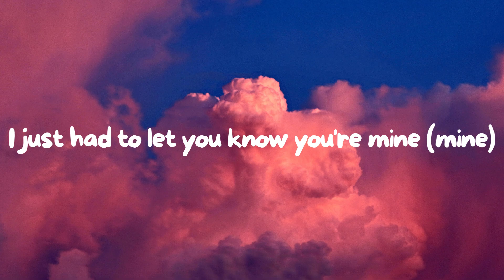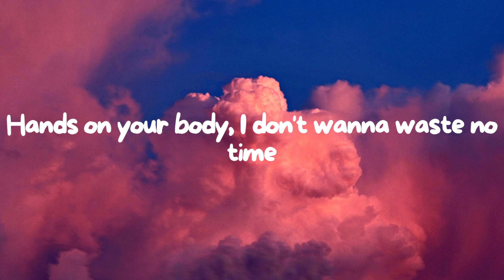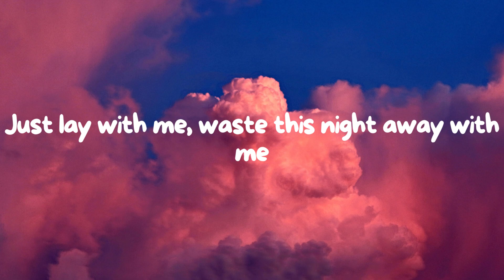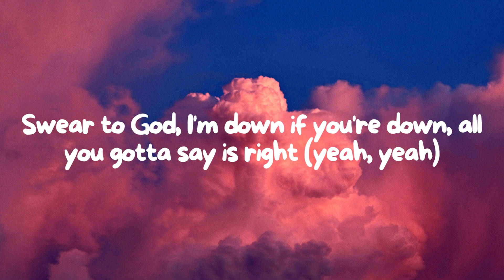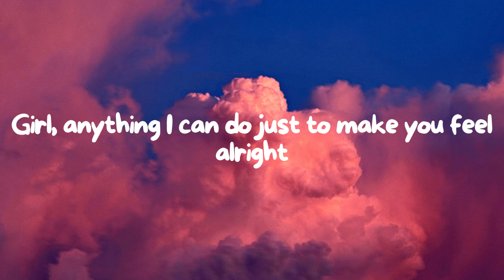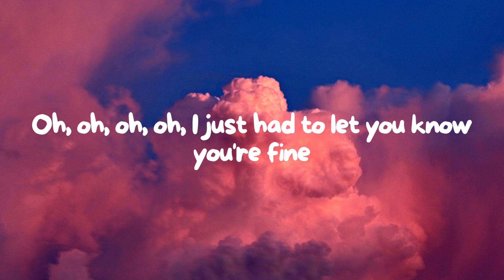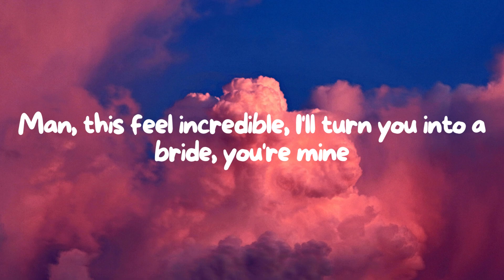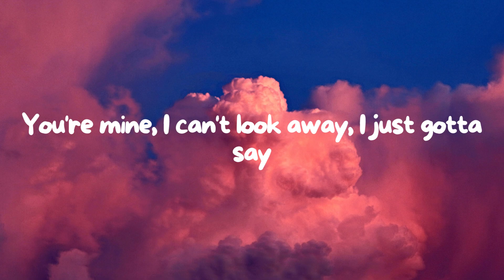Bazzi - Mine (Lyrics)